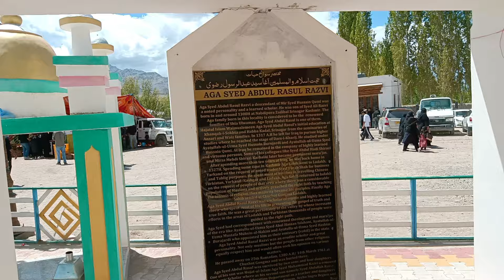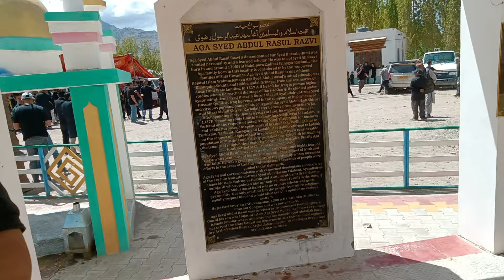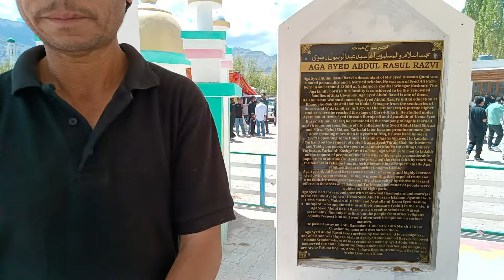||Azad Matam in Leh Imam barga chushot||helbi akbar khan